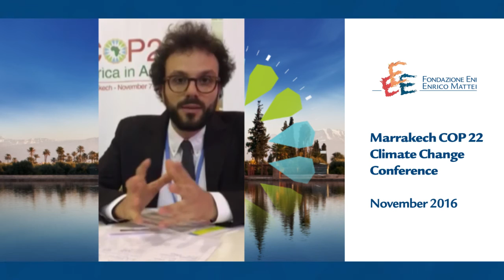Marrakech COP 22 Climate Change Conference November 2016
The 22nd session of the Conference of the Parties (COP22) to the UNFCCC is taking place from 7-18 November 2016 in Marrakech, Morocco. How might US climate policy change after the new administration takes office in January 2017? FEEM researcher Simone Tagliapietra summarizes three possible scenarios.